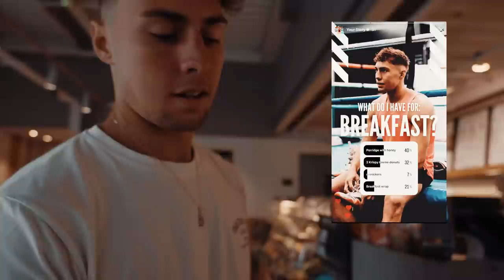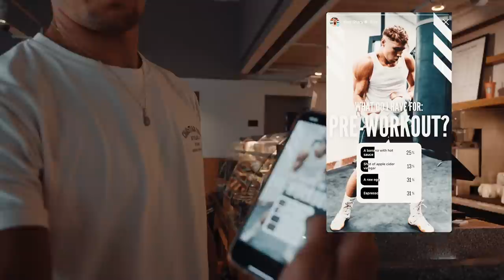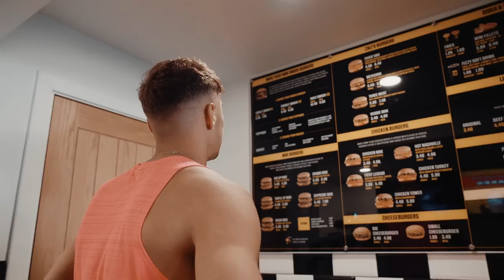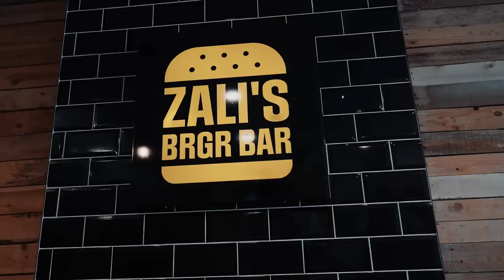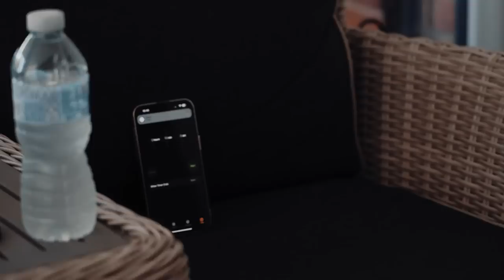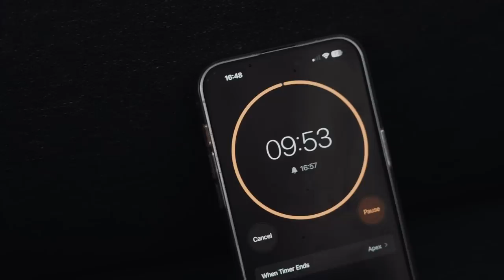Professional Boxer Full Day Of Eating (5000+ calories)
A full day of eating... With a twist!